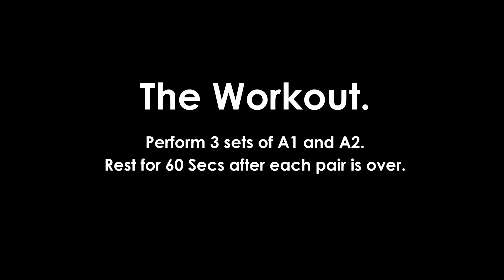A Workout To Improve Desk Bound Posture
With the advent of COVID-19, many of you will be chained to your desks at home or the office.

As a result, you may experience postural issues, upper back or neck pain, and perhaps general weakening of certain muscles.

This workout will help with a lot of that.

Perform this 1-2 times per week with at least one rest day between workouts.

Make sure you follow the warm-up part of the workout. It is important to help with your overall results.

I: @humandesignpt
T: @humandesign
F: @humandesignhealthandfitness